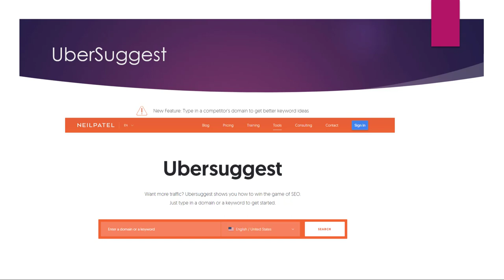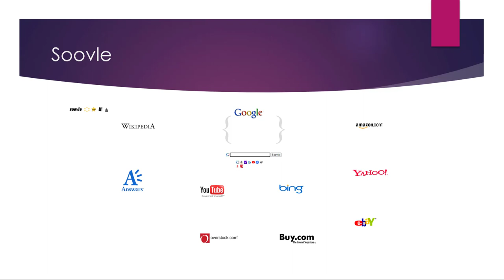Top 13 Keyword Research Tools for SEOs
Google Keyword Planner: This is a free keyword research tool provided by Google that allows you to see the average monthly search volume for specific keywords, as well as get ideas for related keywords to target.

Ahrefs: Ahrefs is a paid keyword research tool that provides a range of data and insights, including the number of searches a keyword gets per month, the difficulty of ranking for that keyword, and the number of websites currently ranking for it.

SEMrush: SEMrush is another paid keyword research tool that provides a range of data and insights, including keyword search volume, competition level, and the estimated cost of running paid ads for a specific keyword.

Keywordtool.io: This is a free keyword research tool that generates a list of related keywords for a specific term or phrase. It also provides an estimate of the search volume for each keyword.

Moz Keyword Explorer: This is a paid keyword research tool that provides data on keyword search volume, difficulty, and potential traffic. It also offers suggestions for related keywords to target.

KWFinder: This is a paid keyword research tool that provides data on keyword search volume, difficulty, and the number of websites currently ranking for a specific keyword. It also offers suggestions for related keywords to target.

SERPstat: This is a paid keyword research tool that provides data on keyword search volume, competition level, and the number of websites currently ranking for a specific keyword. It also offers suggestions for related keywords to target.

Ubersuggest: This is a free keyword research tool that provides data on keyword search volume, competition level, and the number of websites currently ranking for a specific keyword. It also offers suggestions for related keywords to target.

Keywordtool.pro: This is a paid keyword research tool that generates a list of related keywords for a specific term or phrase. It also provides an estimate of the search volume for each keyword.

Keyword.io: This is a free keyword research tool that generates a list of related keywords for a specific term or phrase. It also provides an estimate of the search volume for each keyword.

Keyword Surfer: This is a free Chrome extension that provides data on keyword search volume and the number of websites currently ranking for a specific keyword. It also offers suggestions for related keywords to target.

Long Tail Pro: This is a paid keyword research tool that provides data on keyword search volume, competition level, and the number of websites currently ranking for a specific keyword. It also offers suggestions for related keywords to target.

Keywords Everywhere: This is a free Chrome extension that provides data on keyword search volume and the number of websites currently ranking for a specific keyword. It also offers suggestions for related keywords to target.

💥💥Vieo Chapters💥💥
00:00 Universal SEO Tool
00:48 Building Dofollow Comment Backlink
03:50 Building Dofollow Forum Backlinks
14:32 Ending